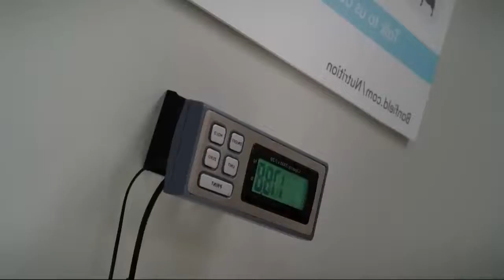"CLIFFORD, EL GRAN PERRO ROJO" LLEGA A LA PANTALLA GIGANTE/ DATOS QUE TENES QUE SABER ANTES DE VERLA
Sigamos creciendo juntos en esta hermosa comunidad, familia y amigos💗